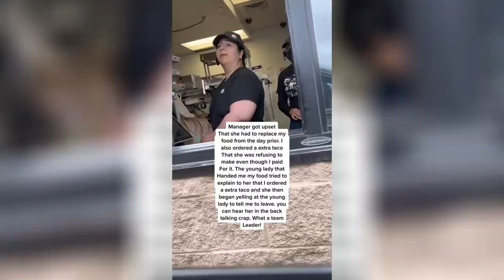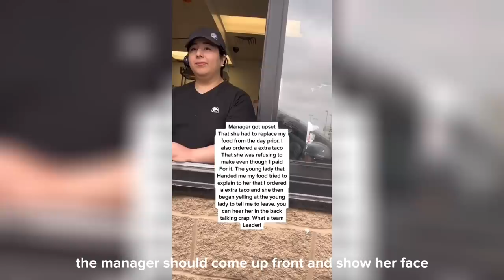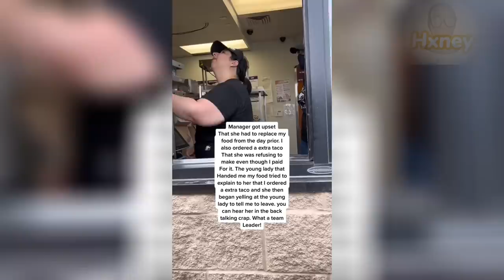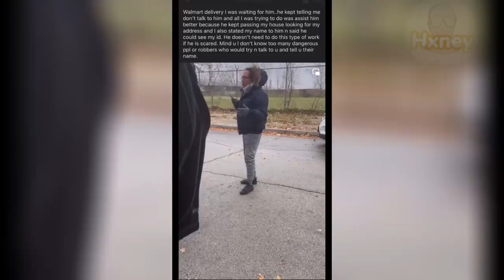WATCH: Woman utterly DESTROYS Karen in MUST-SEE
Hi, everyone, today you will be watching: WATCH: Woman utterly DESTROYS Karen in MUST-SEE

Finally, my goal for this channel is to show my community that through unique entertainment and commitment, the sky is the limit.